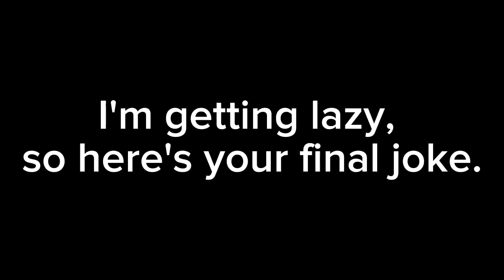YTP-Ruby Booby Gloobs the Tooty Fruity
I'm still an amateur, and I haven't done one in a while, but...
Main Source-Ruby Gloom (S1, E2) Grounded in Gloomsville